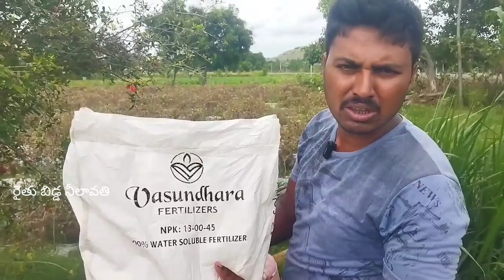కష్టం లేకుండా డ్రిప్ ఎరువులు ఈ విధంగా వదలండి పోర్టబుల్ బ్యాటరీ స్ప్రేయర్ portabale batteery pump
battery pump
charging pump
portabale batteery స్ప్రేయర్
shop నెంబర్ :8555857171